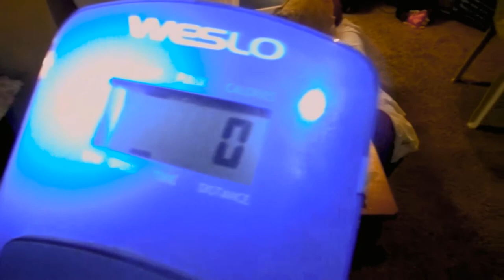ELLIPTICAL WORKOUT WITH YA GIRL